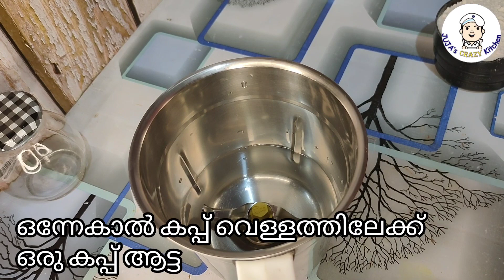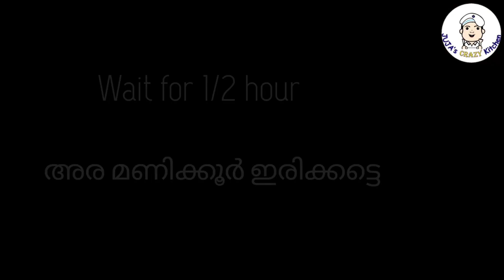ഗോതമ്പ് പൊടി കൊണ്ട് നല്ല സോഫ്റ്റ് അപ്പം, soft Appam with atta, wheat flour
Wheat appam
Atta 1 cup
Boiled rice 1/2 cup
**Placing in hot water only at winter season. No need in summer**

how to make appam
kerala appam recipe
appam with atta
appam with wheat flour
appam with wheat powder
atta appam recipe
kerala appam
breakfast recipes
atta appam recipe Malayalam
vellayappam
vellayappam recipe Malayalam
vellayappam soft
JUJA's Crazy kitchen
jck
atta recipe